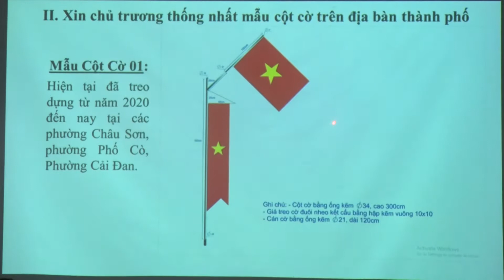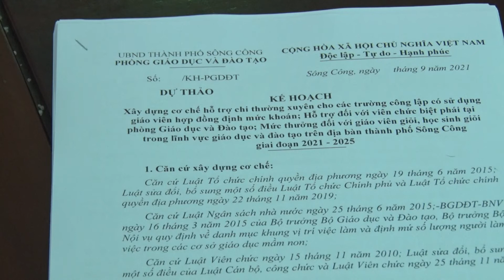PHIÊN HỌP THỨ 2 UBND THÀNH PHỐ SÔNG CÔNG KHÓA VIII